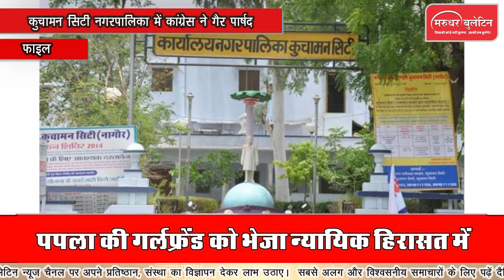Rajasthan Samachar : देखिये प्रदेश की खबरों का जायका| 04 Feb 2021